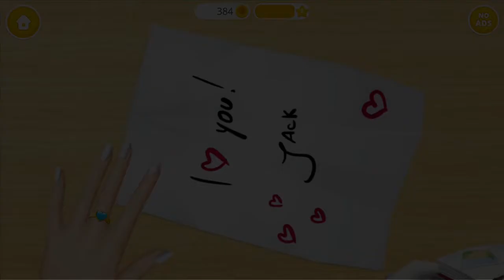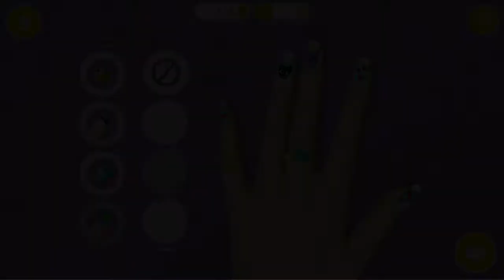Play Love Story School Baby Girl Games to Play Care Colorful Games Children A PERFECT GAME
High School Girl played True Love Story: First Love. I think every girl should have fun. A PERFECT GAME. Funny :)